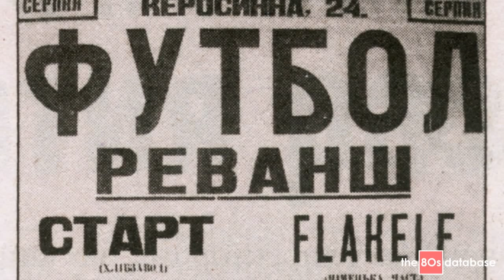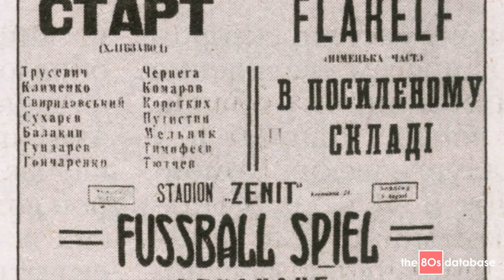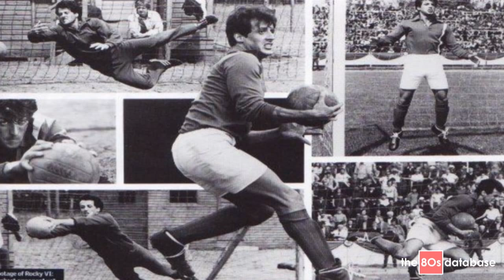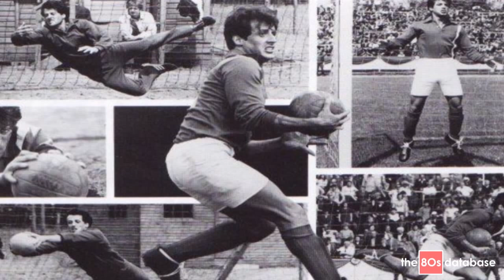10 COSE CHE NON SAI SU FUGA PER LA VITTORIA | THE 80s DATABASE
La storia e tutte le curiosità su Fuga per la Vittoria, film del 1981 diretto da John Huston e interpretato da Sylvester Stallone, Michael Caine, Max Von Sidow e Pelé.

Grazie!